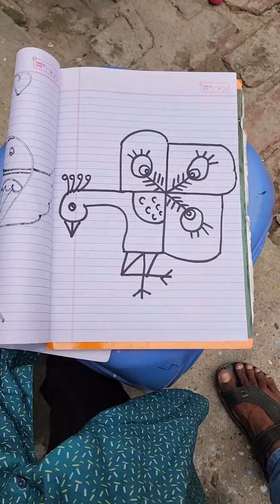Amazing Drawing!! How to Draw peacock 🦚 Drawing!! step by step beginners special Drawing!!